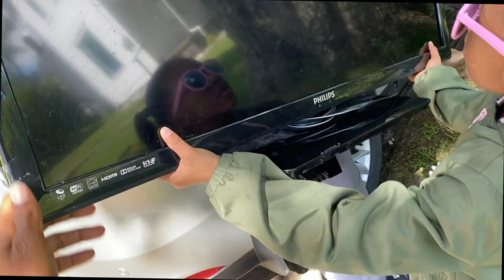BROKEN TV PRANK ON MY NIECE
★Snapchat ➤: NoShowOfficial

2nd CHANNEL

BROKEN TV PRANK ON MY NIECE (TV CAUGHT FIRE)

Category
Entertainment
License